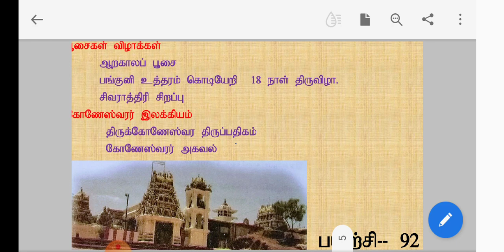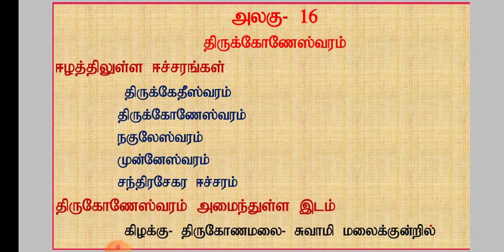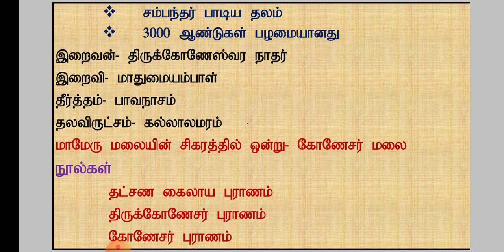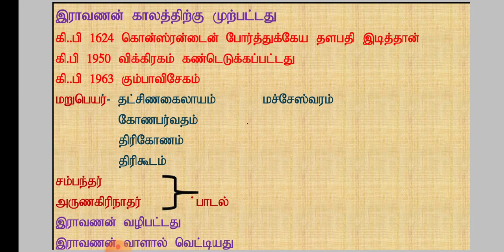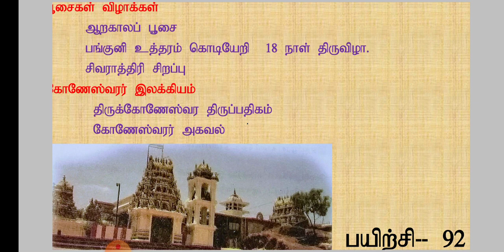Grade 06 Saivanery, Unit 16, (தரம் 06 சைவநெறி, அலகு- 16, திருக்கோணேஸ்வரம்)